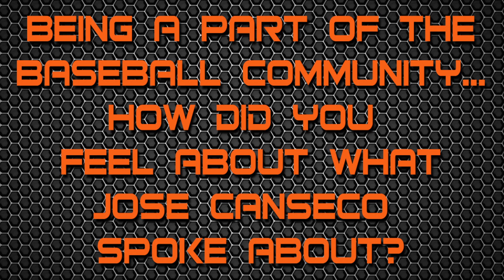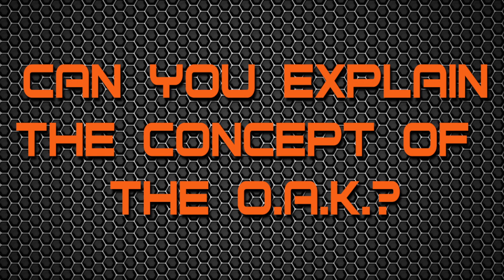Character Combine 2014: Tony Asaro Interview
Character Combine interview with motivational speaker Tony Asaro.